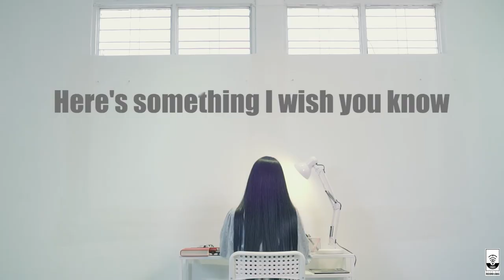Without You-Jenny James (Official Music Video)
Composed by Jenny James

Music Producer- Moe Sat
Co-Producer - Ye Min Zest
Co-Producer-  A$X
Mixing and Mastering- Phyo Min Naing
Director - Zwe Thet Tun
Executive Producer- Nyan Lynn Htun

Eighteen... Longing for mad love
Dating, cafes and nice parks
All seemed perfectly great at first
Until November cursed us
Ending our chemistry in ashes
You put the blame solely on me

You didn't like it when I talked with
friends who would cherish my opinions
Yeah I shut everyone out for you
And our battles didn't end unless I
said sorry then you would win the fight
It's impossible to hush you

Here's something I wish you know
Your ego's what made me go

This tragedy just stabbed my heart into the core
That 10:15 you showed up, what you looking for?
 The rain was falling in, I locked you out the door
 (I'm better without you, I feel smarter without you)
 Or possibly this girl was meant to be alone
 Our narrative can't be enduring anymore
 The rain was falling in, I watched you walking home

You painted my image a villain
Hated how I pushed you away
As if you were the only one to hurt

And I dun expect you to get my mind
Cuz I know that you're not a decent guy... I held back my fancies to please you...

How stupid you called it love
For me what you did was hell... This tragedy just stabbed my heart into the core